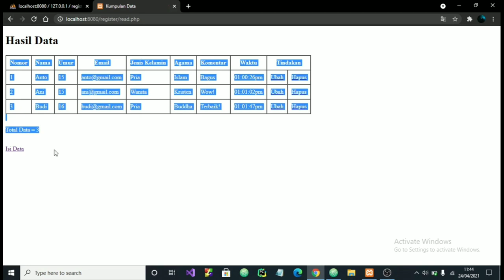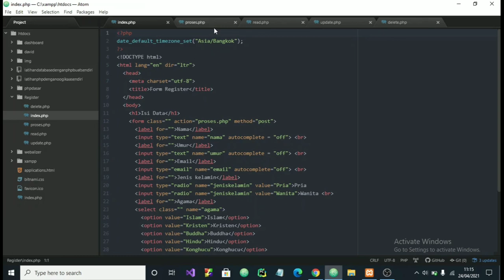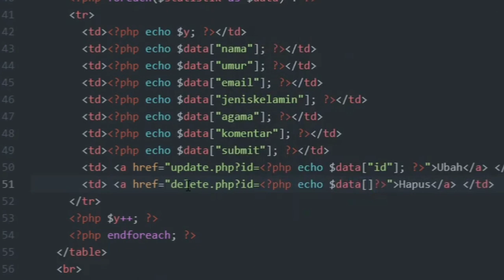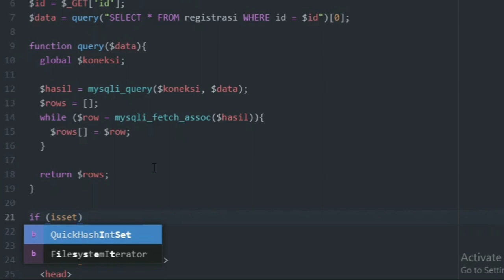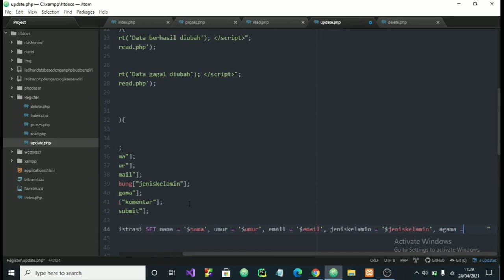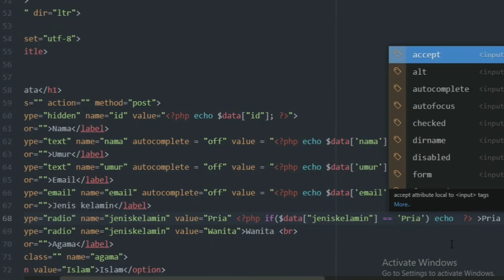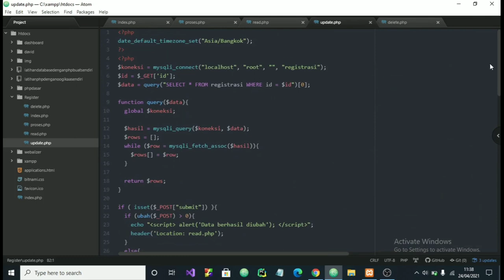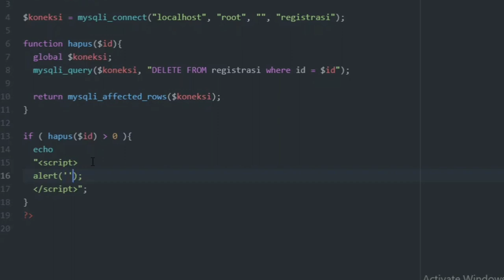Bagian3&4 Mengubah & Menghapus Data dari Database MySQL di Website dengan PHP (PHP Update & Delete)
Timestamp :
00:00 = Trailer
00:42 = Persiapan
01:50 = Fokus ke index.php, proses.php, read.php, dan tambah id di mysql
06:04 = Fokus ke update.php
18:12 = Fokus ke delete.php
20:40 = Video selesai

Terima kasih banyak telah menonton video ini, silahkan beri saran / pertanyaan untuk video ini di kolom komentar.